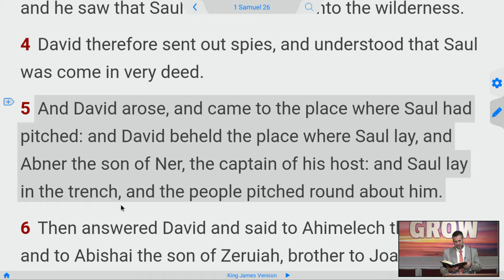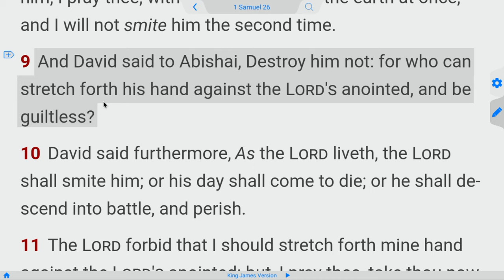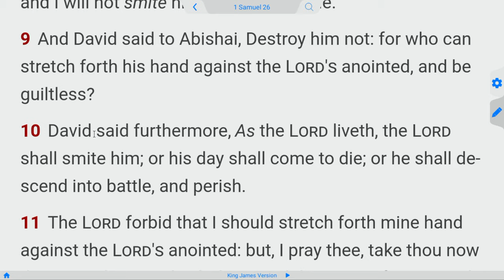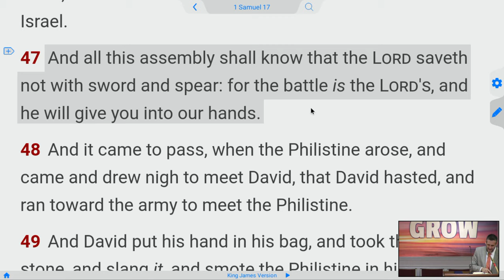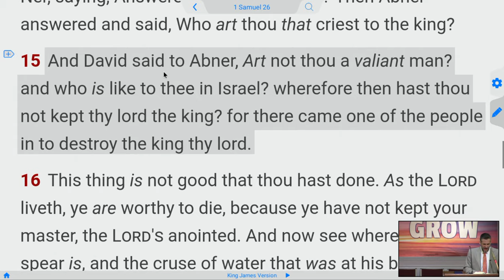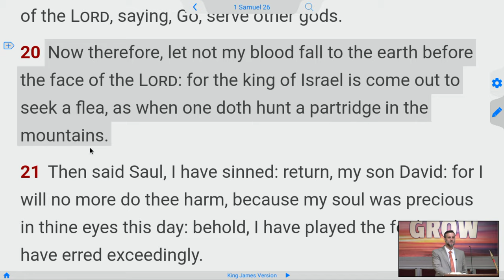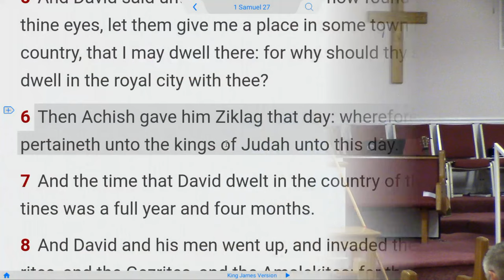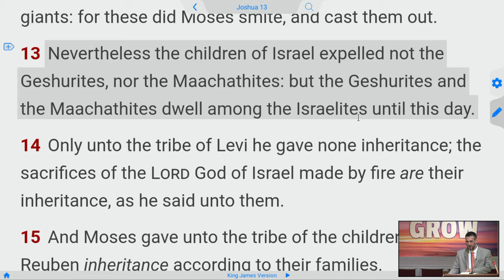He Killed 2